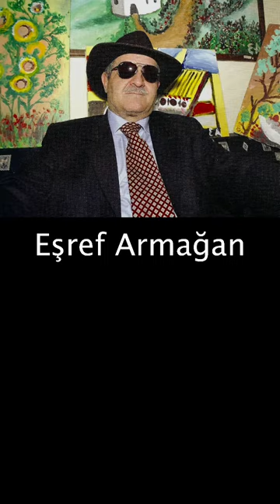The Blind painter 👨‍🎨